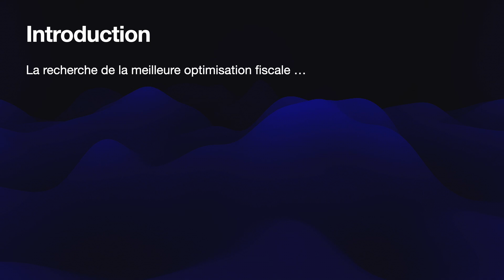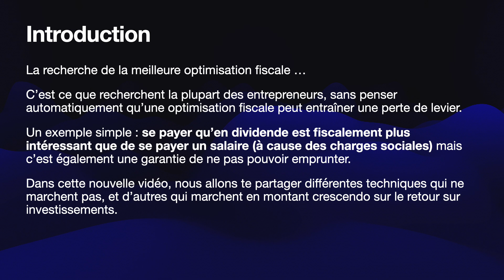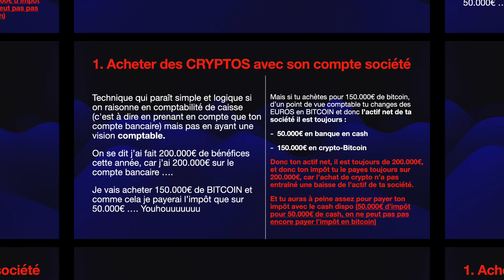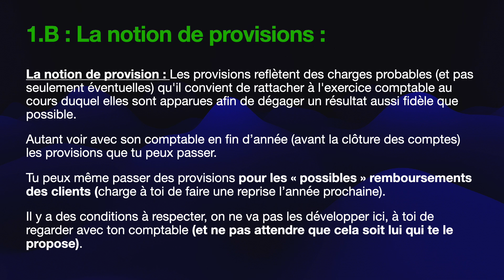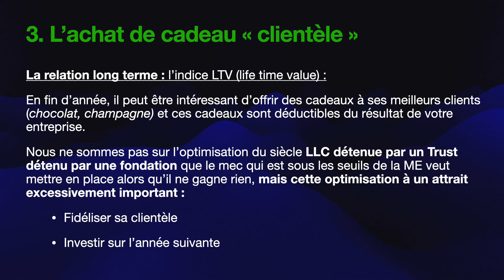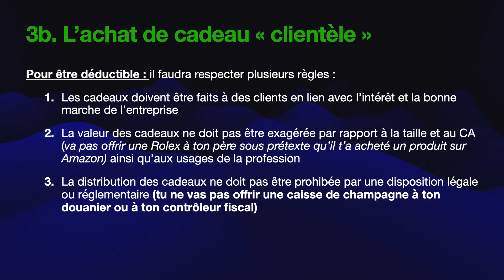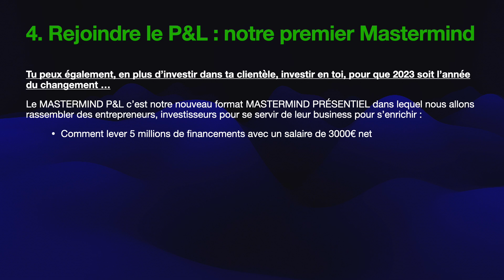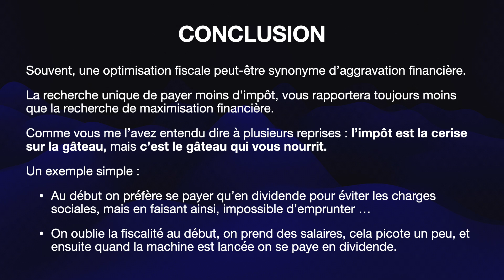COMMENT RÉDUIRE SES IMPÔTS EN 2022 : Tout en 📈 ton CA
COMMENT RÉDUIRE SES IMPÔTS EN 2022 en AUGMENTANT SON CA : Plus que 10 JOURS ? Quelques techniques d'optimisation fiscale qui permettent de développer son entreprise, son business en France (en SARL, SAS, SASU). Mais en parlant d'optimisation fiscale société qui peuvent te rapporter de l'argent d'une manière simple.

🔜 POSER SA CANDIDATURE AU MASTERMIND P&L : COMMENT DÉCUPLER TA PUISSANCE FINANCIÈRE (sans augmenter ton CA)

▬▬▬▬▬▬▬▬▬▬▬▬▬▬▬▬▬▬ EXPERT ▬▬▬▬▬▬▬▬▬▬▬▬▬▬▬▬▬▬

🇫🇷💎🇫🇷 FRENCH ENTREPRENEURS : notre programme expert permettant d’acquérir une compétence d’expert, pour développer son entreprise, son business, le structurer dans les meilleures conditions sans tomber dans les pièges :

✈️ - Rejoindre le BORDERLESS ENTREPRENEURS, l’expertise à l’international, comment s’expatrier, comment sécuriser sa résidence fiscale à l’étranger, comment optimiser à l’international avec la HOLDING MOBILE et bien plus qui vient de passer en version 3 :

📞 - Réserver un coaching stratégique en 1to1 avec moi de 1h et faire croître ton business et étudier les possibilités qui s’offrent à toi :

▬▬▬▬▬▬▬▬▬▬▬▬▬▬▬▬▬▬▬ OFFERT ▬▬▬▬▬▬▬▬▬▬▬▬▬▬▬▬▬▬▬

Introduction : 00:00
Comment est calculé l'impôt et comment le réduire : 02:15
Technique 1 : achat de crypto : 03:30
La notion de provision : 05:15
Technique 2 : l'achat de stock : 07:20
Technique 3 augmenter son CA en diminuant ses impôts : 08:40
Technique 4 : Une économie qui te rapportera en 2023 massivement : 14:10
CONCLUSION : 15:35